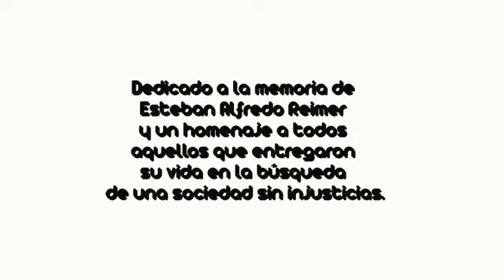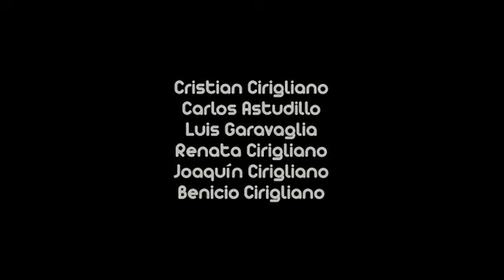Cortometraje "Desaparecida"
"Desaparecida" de Cristian Cirigliano y Cristian Marques, con la participación de Ana Velázquez. Una imagen metafórica sobre la persecución de personas durante la última dictadura.

Dedicado a la memoria de Esteban Alfredo Reimer y un homenaje a todos aquellos que entregaron su vida en la búsqueda de una sociedad sin injusticias.

Dirección
Cristian Cirigliano y Cristian Marques

Inspirado en el poema "Desaparecidos"
de Vicente Zito Lema

Producción General
Cristian Cirigliano, Cristian Marques y Ana Velázquez

Con la participación de:
Ana Velázquez

Cristian Cirigliano
Carlos Astudillo
Luis Garavaglia
Renata Cirigliano
Joaquín Cirigliano
Benicio Cirigliano

Agradecimientos:
Biblioteca D.F. Sarmiento de Cañuelas
Escuela "La Fusa"
Arturo y Susana Cirigliano
Natacha Roselló
Nati Pagani